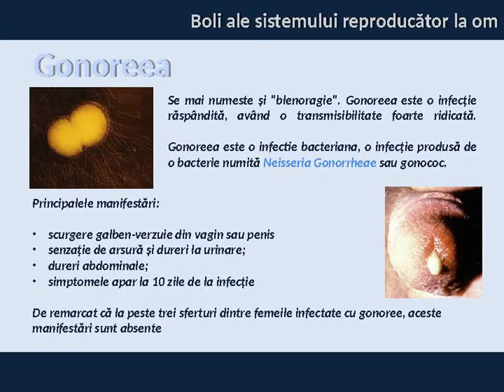Boli ale sistemului reproducator la om